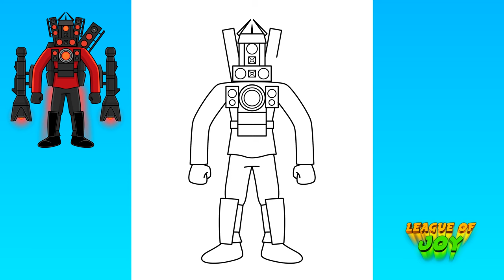How to DRAW New UPGRADED TITAN SPEAKERMAN - Skibidi Toilet 70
Hi friends!!

In this video we will draw a character of Skibidi Toilet. Let's draw and color the drawing step by step. We love to draw Skibidi Toilet characters, so watch our videos.

እንዴት እንደሚሳል
كيف ترسم
Ինչպես նկարել
necə çəkmək
nola marraztu
কিভাবে আকে
як маляваць
kako crtati
как да рисувам
ಹೇಗೆ ಸೆಳೆಯುವುದು
com dibuixar
сурет салу
sa unsa nga paagi aron sa pagkalos
mmene kudzatunga
如何画
如何畫
nzira yekukwevera
කොහොමද අඳින්නේ
그리는 방법
kako nacrtati
çawa bikujin
hvordan man tegner
ako kresliť
kako narisati
Kiel desegni
kuidas joonistada
Paano Gumuhit
kuinka piirtää
como deseñar
sut i dynnu
როგორ დავხატოთ
איך לצייר
hogyan rajzolj
esi ise
ווי צו ציען
cara menggambar
描く方法
cara nggambar
របៀបគូរ
ວິທີການແຕ້ມ
duci
kā zīmēt
kaip piešti
wéi zeechnen
како да црташ
എങ്ങനെ വരയ്ക്കണം
kif tfassal
me pehea ki te utu
कसे काढावे
хэрхэн зурах
څنګه رسم
چطوری طراحی کنیم
jak narysować
ਕਿਵੇਂ ਖਿੱਚਣਾ ਹੈ
кантип тартат
cum să atragă
как нарисовать
le auala e faalatalata
Како цртати
ho hohela joang
ڪئين ٺاهيو
வரைவது எப்படி
jak kreslit
ఎలా గీయాలి
nasıl çizilir
як намалювати
indlela yokudweba
indlela ukudweba